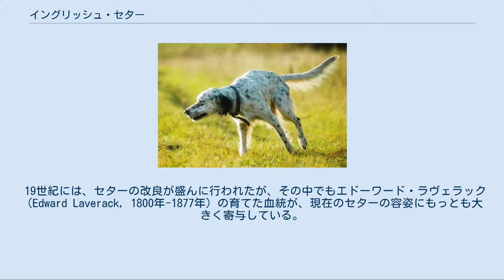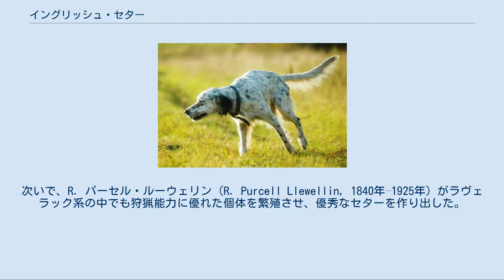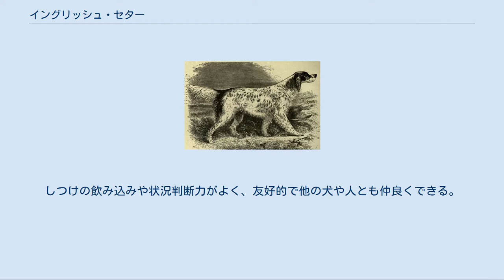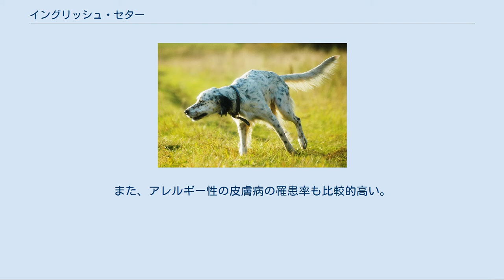イングリッシュ・セター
セッター_(犬種)
イングリッシュ・セター（セッターとも、英：English Setter）は、イギリスのイングランド原産のセター犬種である。
世界でもっとも有名なセター種であることから、単にセターと呼ばれることもある。
実猟犬として飼われることも多いが、ペットやショードッグとしても多く飼育されている。
又、身体能力が高いため、ドッグスポーツにも使用されている。
 ラヴェラックが育て、後にルーウェリンのもとでチャンピオンとなったカウンテス イギリスにおけるセターの歴史は16世紀後半にさかのぼり、ノーサンバーランド公爵がスパニエル系の犬を訓練し、獲物の鳥を見つけたら体を伏せて待つ（セッティング）ようにしたのが始まりと言う。
大陸ヨーロッパでは、16世紀前半から狩猟犬にセッティングやポインティングをさせる形式の狩りが流行しており、それがイギリスに伝播したものともいう。
この猟では、犬が獲物（主に鳥）のにおいを追跡し、発見するとセッティング（伏せ）を行って主人に獲物の位置を知らせる。
犬の主人はセッティングを確認すると、その方向へ投網を行って鳥を捕らえ、狩猟は完了する。
 17世紀以降、専用の犬種を「セッティング・スパニエル」として繁殖するようになり、さまざまな系統のセターがイギリス各地に広がった。
スパニッシュ・ポインターや大型のウォーター・スパニエル、スプリンガー・スパニエルなどが交配されたと推測されている。
猟犬としての能力が重視されたため、外見は統一されていなかった。
狩りに銃が導入されるようになると、セターはポインターと同様に、立ったまま停止して獲物の位置を示し、主人の合図で鳥を飛び立たせるスタイルへと変化した。
 19世紀には、セターの改良が盛んに行われたが、その中でもエドーワード・ラヴェラック（Edward Laverack, 1800年-1877年）の育てた血統が、現在のセターの容姿にもっとも大きく寄与している。
ラヴェラックは1825年に入手した2頭のセターから安定した美しい容姿の犬種を作出した。
現在のイングリッシュ・セターの特徴的な毛色に、白地に細かい斑模様が散る「ベルトン」があるが、これはラヴェラックの作り出した用語である。
次いで、R. パーセル・ルーウェリン（R. Purcell Llewellin, 1840年–1925年）がラヴェラック系の中でも狩猟能力に優れた個体を繁殖させ、優秀なセターを作り出した。
ラヴェラックやルーウェリンの血統の犬は人気があったため、自分の犬をラヴェラック・セターやルーウェリン・セターと称する人も多かったが、その中には実際には異なる系統のものも多く混じっていたという。
 1859年には、最初のイングリッシュ・セターのドッグショーが開催され、北アメリカにも輸出されるようになるなど、セターの人気は拡大した。
ドッグショーが盛んになるに連れ、均等の取れた美しい容姿や温厚な性格からショードッグとして好まれるようになり、その姿を更に美しいものにするために改良が進んでいった。
その結果、ショータイプのセターとフィールド系のセターは別系統のものとして繁殖されるようになり、それぞれ異なる特徴を持つようになった。
 日本でも実猟犬、ペット、ショードッグとして飼育が行われ、実猟タイプとショータイプの両方の犬が繁殖されている。
毎年国内登録が行われており、2010年度の国内登録頭数順位は134位中117位であった。
 ショータイプ フィールドタイプ 体高オス65〜68cm、メス61〜65cm、体重25〜30kgの大型犬で、筋肉質の体つきをしていて、背は平らである。
フィールドタイプはショータイプよりも小柄であるのに対し、ショータイプはより細身である。
耳は垂れ耳、尾は垂れ尾。
コートはウエーブがかったやわらかいロングコートで、ショータイプは特に被毛が長く、体の下部や尾、臀部には豊かな飾り毛がある。
毛色はホワイトをベースとしてブラック、タン、レモン、ブルーなどのいずれかの単色のブチが入ったもの。
この毛色のことを「ベルトン」と呼び、入る色に応じて「ブラック・ベルトン」、「ブルー・ベルトン」などと区別される。
 性格は素直で温和、明るく人懐こい。
しつけの飲み込みや状況判断力がよく、友好的で他の犬や人とも仲良くできる。
水遊びが大好きで狩猟本能が高く、獲物のにおいを追跡したり、ボール遊びをすることなども大好きである。
運動量は非常に多い。
 比較的高率で先天性の視覚障害や聴覚障害が起こることが知られている。
また、ア...